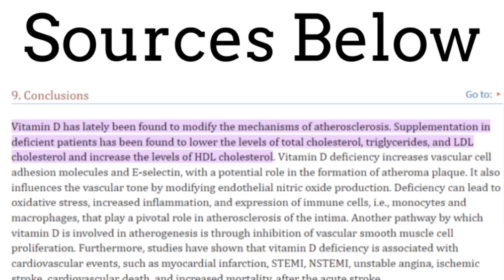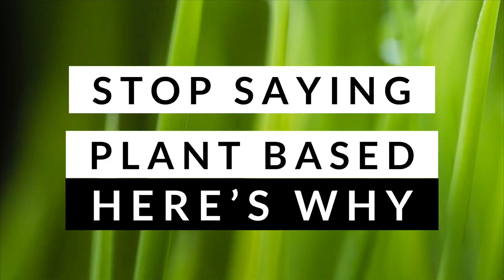Why Do Vegans Have High Cholesterol Who Eat a Low Fat Diet?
If you eat a low-saturated fat, plant-based vegan diet, have a total cholesterol over 150 and an LDL over 60 (1), and don’t consume oils, or drink a lot of coffee or alcohol, there are other possible reasons why LDL cholesterol readings are high.

The Five Causes of High Cholesterol in Vegans Not Related to Food include:

1. Low vitamin D. Our bodies take sunlight and convert it to vitamin D with man-made cholesterol, so it’s possible that our body is creating more cholesterol to boost vitamin D levels. Per the NIH, low vitamin D could result in high total cholesterol, LDL cholesterol and triglycerides. Getting sunlight might not be enough, so it’s up to you if you want to take a supplement or try a sun lamp.

2. Low iodine intake can cause high cholesterol. You’re not eating fish, so take some form of iodine vegans! (4)

3. A low T4, Free can cause high cholesterol. Low thyroid hormones and low estrogen can cause cholesterol levels to rise. Although, it makes sense that vegans would have lower circulating estrogen because vegans tend to be thinner and fat elevates estrogen. Vegans also aren’t eating dairy products which contain estrogen so, it seems right that vegans have lower estrogen, especially later in life, when we vegans are past the age of having children. Lower estrogen levels have reduced risk of cancer and hormone replacement therapy increases cancer risk.

4. Stress can increase cholesterol due to the elevation of cortisol, which is why stressed-out vegans can also have high triglycerides. Yoga might help. Om!

5. Strenuous exercising within 24 hours of a cholesterol test can give false high cholesterol readings. So, no kickboxing the day of or before testing.

So, if your Vitamin D and iodine is low, maybe you want to supplement, try a sunlamp or eat some nori. Figure out how to reduce your stress and don’t do crazy hard exercise the day of or before testing.

Doctors like McDougall and Dr. Michal Klapper have said that if you eat a low-fat, plant-based vegan diet, without oils, and you still have elevated cholesterol levels, it may be because your body is making excess cholesterol for other necessary functions. Even my general doctor, who isn’t vegan, admitted there is a lot we don’t know.

Sources:
1. Marbas , Laurie, and Brittany Jaroudi. “Annual Labs for the Plant-Based Eater with Healthy Recipes.” 2023.
2. Kim, Mi Ra, and Su Jin Jeong. “Relationship between Vitamin D Level and Lipid Profile in Non-Obese Children.” Metabolites, U.S. National Library of Medicine, 30 June 2019,
3. Surdu, Andrei Mihai, et al. “Vitamin D and Its Role in the Lipid Metabolism and the Development of Atherosclerosis.” Biomedicines, U.S. National Library of Medicine, 9 Feb. 2021, ww.ncbi.nlm.nih.gov/pmc/articles/PMC7916166/#:~:text=Vitamin%20D%20has%20lately%20been,the%20levels%20of%20HDL%20cholesterol.
4. Herter-Aeberli I;Cherkaoui M;El Ansari N;Rohner R;Stinca S;Chabaa L;von Eckardstein A;Aboussad A;Zimmermann MB; “Iodine Supplementation Decreases Hypercholesterolemia in Iodine-Deficient, Overweight Women: A Randomized Controlled Trial.” The Journal of Nutrition, U.S. National Library of Medicine, pubmed.ncbi.nlm.nih.gov/26203098/#:~:text=Background%3A%20In%20iodine%20deficiency%2C%20thyrotropin,affects%20serum%20lipids%20is%20uncertain. Accessed 23 Apr. 2024.